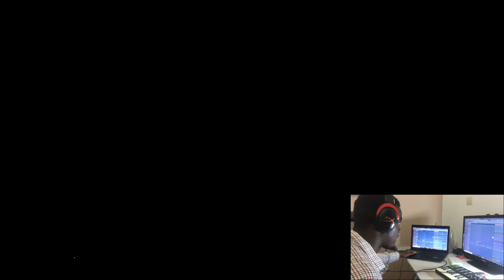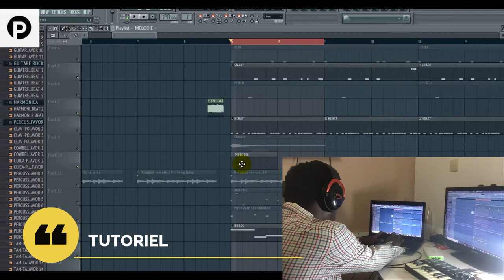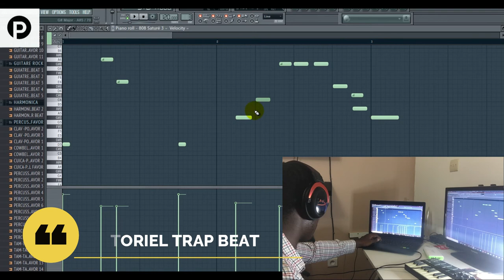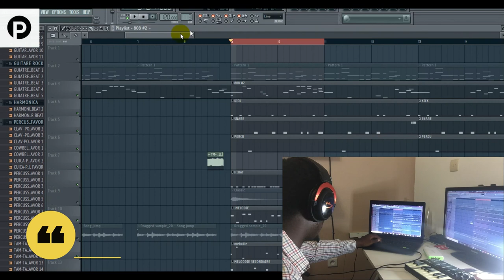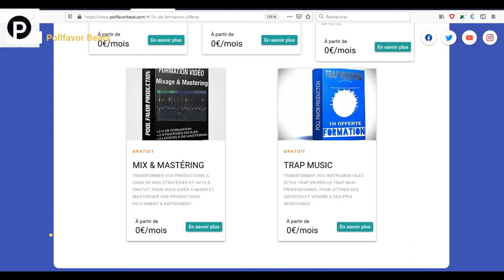COMMENT FAIRE UNE PROD TRAP SUR FL STUDIO